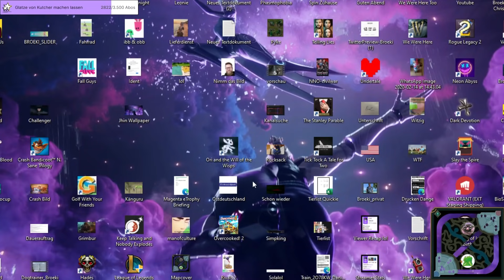WAS STIMMT DENN MIT PAOLO NICHT!?